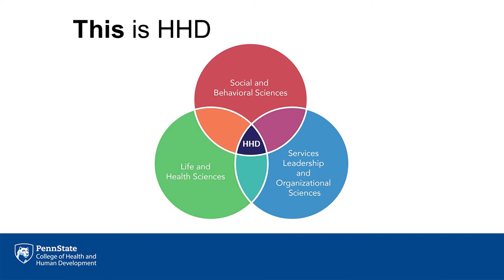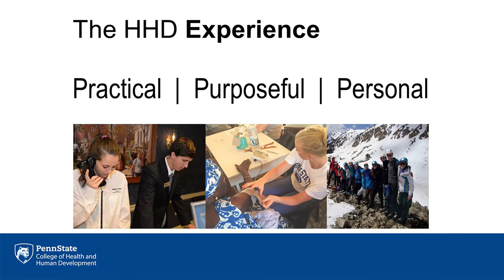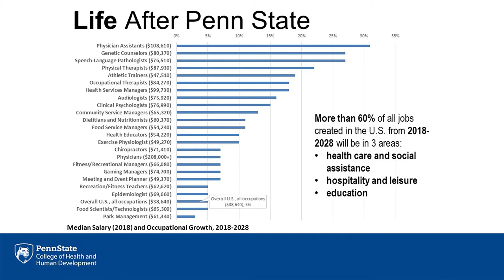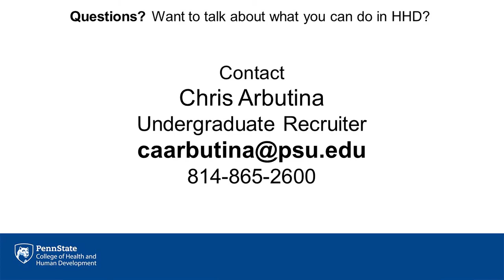College of Health and Human Development Accepted Student Presentation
Information for students with an offer of admission to the Penn State College of Health and Human Development